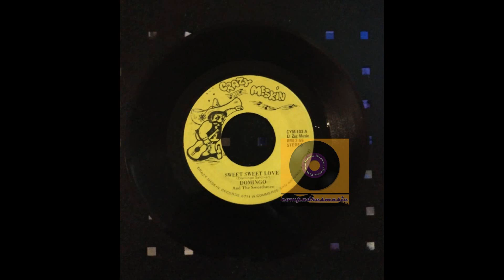Sweet Sweet Love - Domingo And The Swordsmen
Sweet Sweet Love - Domingo And The Swordsmen aka Mingo Saldivar Y Sus Cuatro Espadas. Written by Domingo Saldivar. On Crazy Meskin Records. From our Compadresmusic Record Collection.